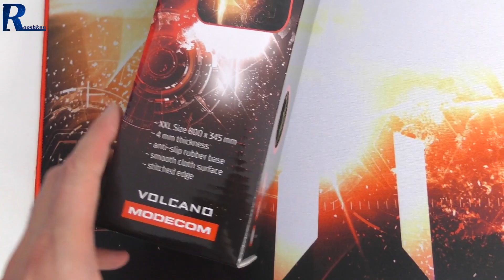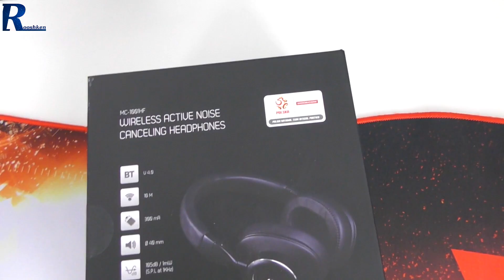Kurier dostarczył... nowości od Modecom, super podkładka, obudowa, słuchawki BT z ANC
Najlepsze ceny prezentowanych sprzętów sprawdzisz poniżej:
WARTO ZAJRZEĆ